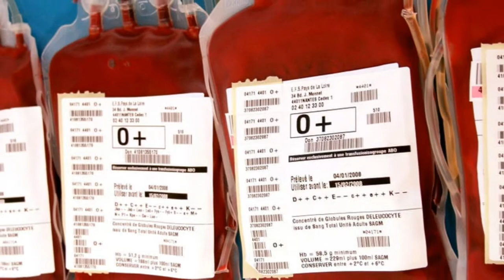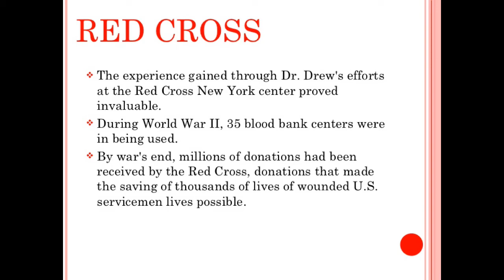Meet Dr. Charles Drew, A Local Who Revolutionized Our Understanding of Blood Plasma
In honor of Black History Month, learn more about Dr. Charles Drew, the man with local roots who revolutionized our understanding of blood plasma.  Ernie Kyger, Van Metre’s Resident Lifestyle Blogger and Diversity & Inclusion Council member, explores Dr. Drew’s history.